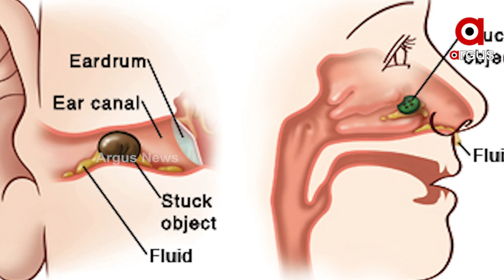Boy who got Coin Stuck Up in Nose Sneezes it Out after 10 Years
14 Year old Boy from London surprised himself and his family when he sneezed out a coin, which he claims has been stuck up in his nose for 10 years.